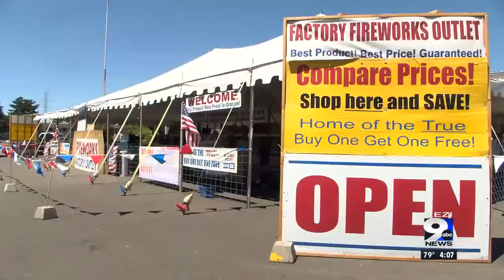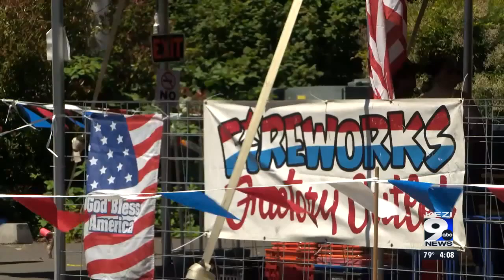Fireworks safety rules for Independence Day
Officials urge keeping fireworks safe "sane and legal."